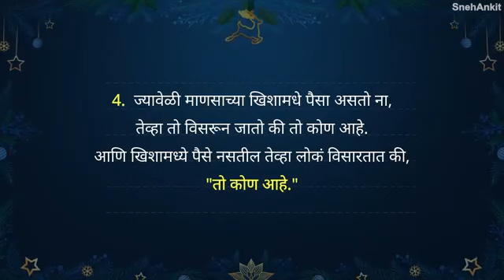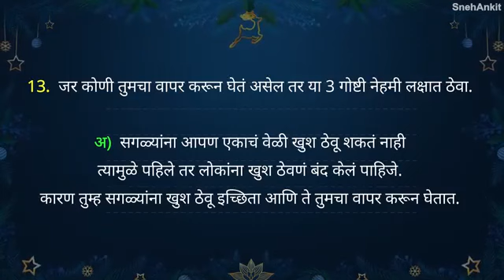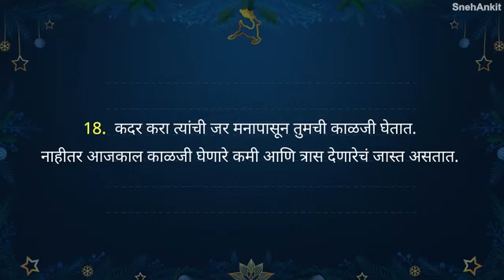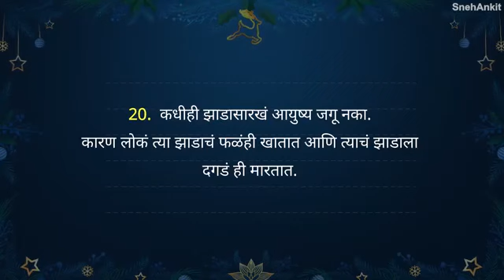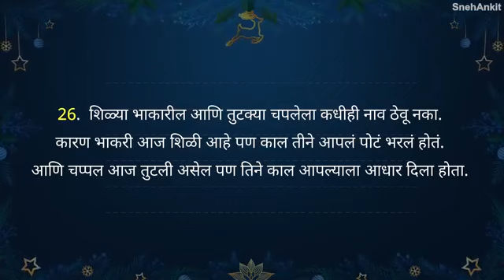प्रेरणादायी विचार मराठी मध्ये | lifehacker marathi